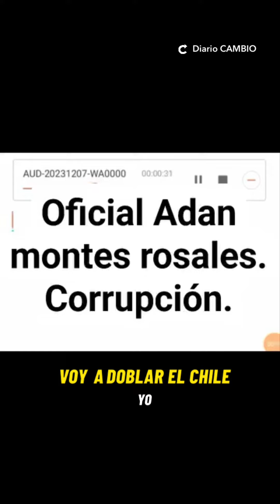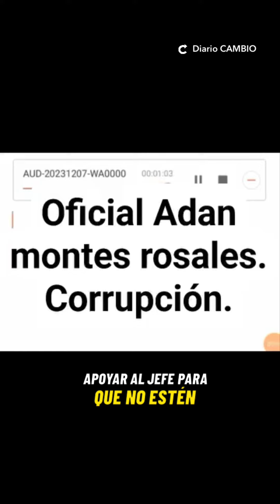Audio de Adán Montes, policía ejecutado en Periplaza, donde menciona que trabajaba con los